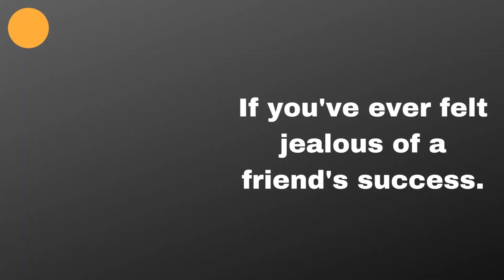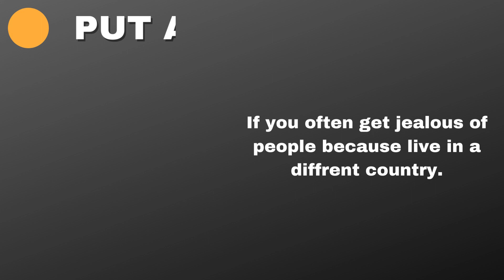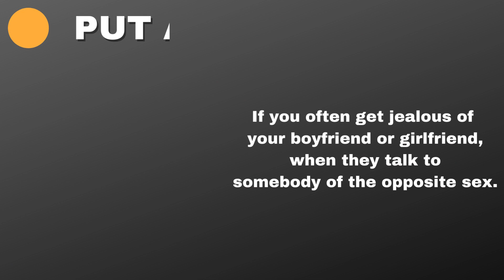Put a finger down |Jealous edition| TIKTOK jealousy challenge.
This is a put-a-finger down 'Put a Finger Down | Jealous Edition| TIKTOK jealousy challenge.
In this video, we wanted to show the jealousy finger challenge relationship game.
we should overcome jealousy practices.
Avoiding jealousy people should know how to manage jealousy techniques.